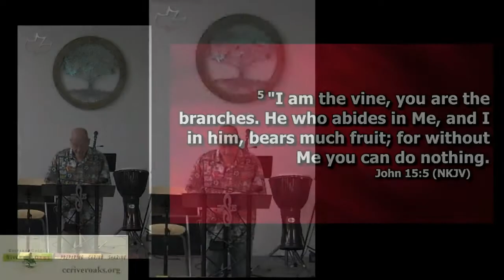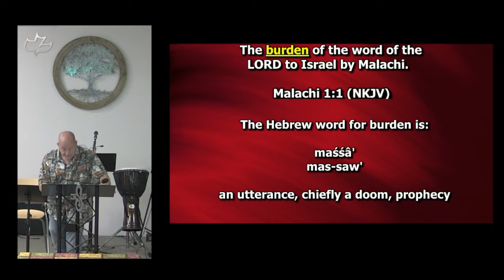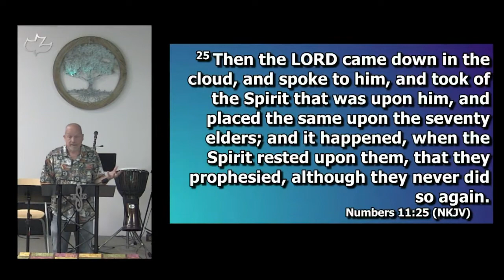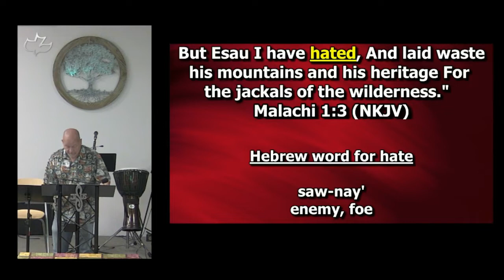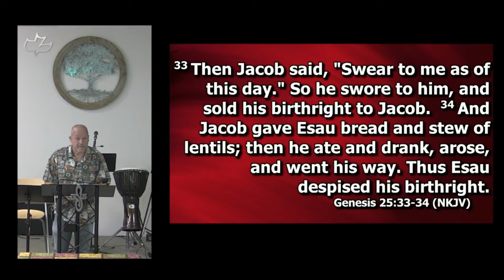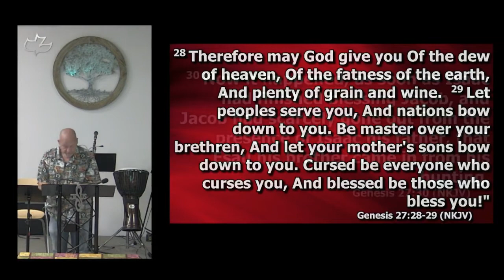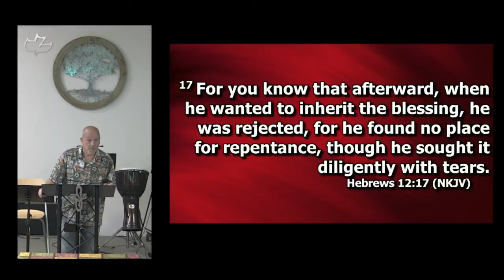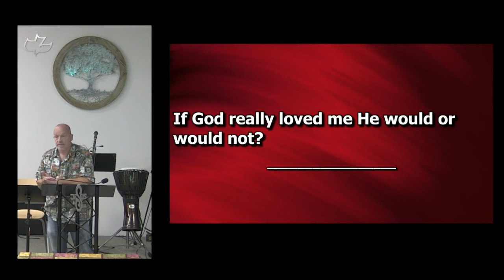Perfect Love - Malachi 1:1-4 (10-30-2022 Sunday)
Well we finished up 3rd John’s epistle last week and what a great study we had in all three epistles that John wrote. Two overall themes in these letters was abiding in the truth and loving one another. These two go hand in hand with the two greatest commandments. To love the Lord with all your heart soul mind and strength is defined by abiding in the truth.

John 15:4-5

4 Abide in Me, and I in you. As the branch cannot bear fruit of itself, unless it abides in the vine, neither can you, unless you abide in Me. 5 “I am the vine, you are the branches. He who abides in Me, and I in him, bears much fruit; for without Me you can do nothing.

To love your neighbor as yourself comes out of this truth, but as the verse we just read says, without Jesus we can do nothing. In Jesus however we can do all things in accordance to His will and His will is that we love one another.

This week we start a new study in the book of Malachi. I believe this study as our study in Isaiah will show a parallel of Israel’s view toward God and the view of much of the church today. So who was Malachi? We don’t have a lot of information on him but his name means my messenger.

 Some say that this was a generic writer using Malachi or my messenger as a title but that wasn’t his real name. There is no biblical support for this and all the other prophets are named without question so, why is he any different? It is believed he lived during at the time of Nehemiah around 397 B.C. or possibly earlier. Nehemiah concluded the historical books of the Old Testament and Malachi concluded the prophetic books of the Old Testament. Note the date is right at 400 years before John the Baptist came on the scene. Malachi 3:1 tells of his coming.

Chapter 4 tells of the coming day of the Lord which describes the great tribulation. This was written specifically to Israel and he is the last prophet to prophecy to them for 400 years until John the Baptist. So this morning we are going to dive in and see what God was saying to Israel through His messenger.